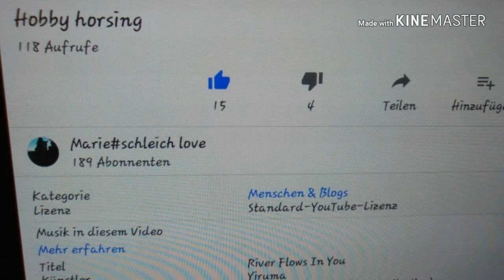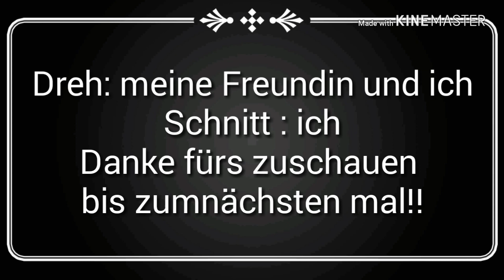Abo special infobox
Hey danke Leute für 300Abo auch und danke an meine Freundin die gefilmt hat

Weil das Video sehr kurz ist kommt ein 2TEIL auch nicht !aber was wollt ihr sehen ?
A :my day mit hobbyhorse
B : mein hobbyhorse Zubehör
C: etwas ganz anderes (Scheibe es in die Kommis)

Schreibt infoboxleser wenn ihr bis hier angelangt seid
Euere Marie HEGDL